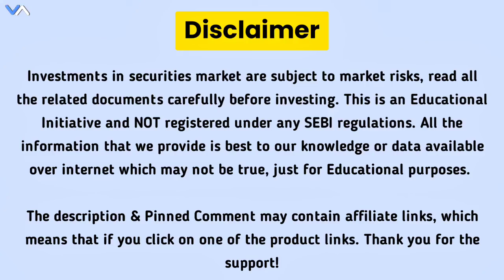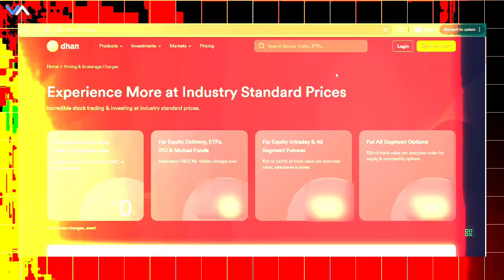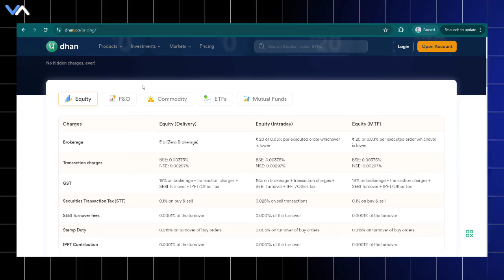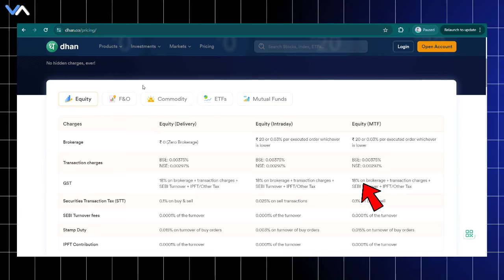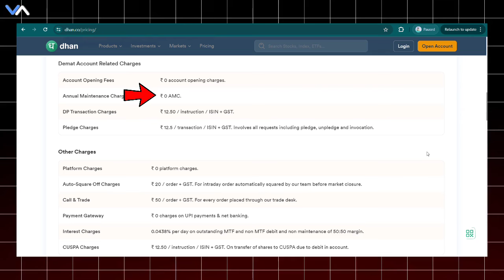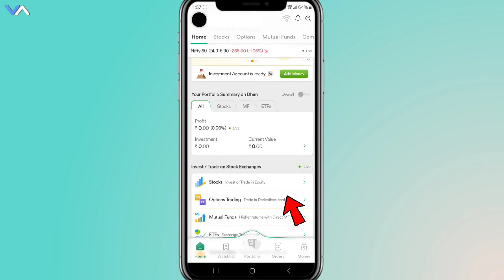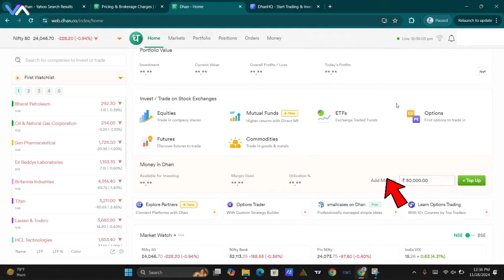Dhan app brokerage charges | Dhan App review 2025 | Dhan trading app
Dhan App Demat account - Dhan app is leading trading app in India & here we discuss about dhan app brokerage charges, dhan app review, dhan app option trading, dhan app hidden charges, dhan app pros n cons. so if you want to know more about Dhan Broker watch this complete video on Dhan Trading App.

Dhan App Review - Dhan is a Mumbai-based financial services company that was incorporated in 2021.It offers a variety of products and services to its customers, including stocks, ETFs, options, futures, commodities, and currency trading. This broking firm aims to provide a lightning-fast investing and trading experience to its users through its technology-led and product-based approach.

Dhan trading app charges - Dhan brokerages are very affordable for every trader - Dhan broking charges for Equity Delivery Trades, ETFs, and IPOs are nil. For equity intraday in all segments, the entity charges Rs 20 or 0.03% of trade value And for equity option dhan charge Rs 20 per trade.